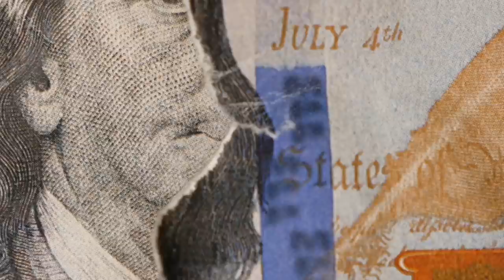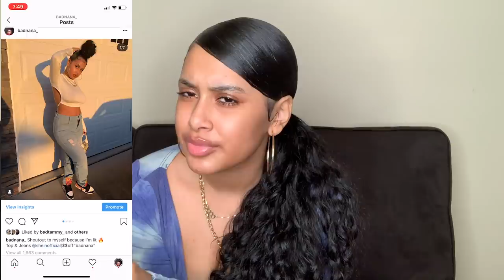HUGE SPRING HAUL | SHEIN